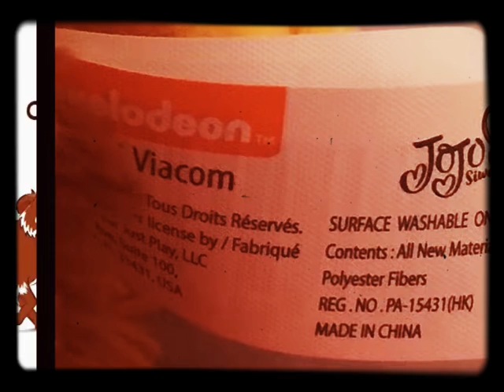Bingo was his name o